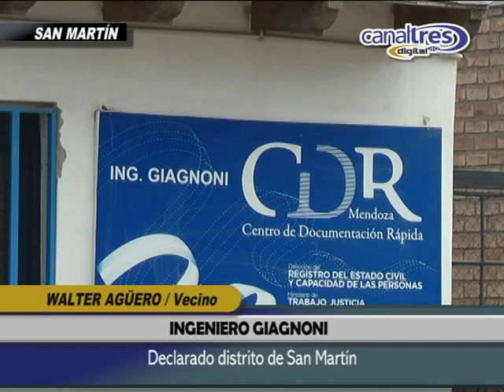INGENIERO GIAGNONI DECLARADO DISTRITO DE SAN MARTÍN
WALTER AGUERO / VECINO